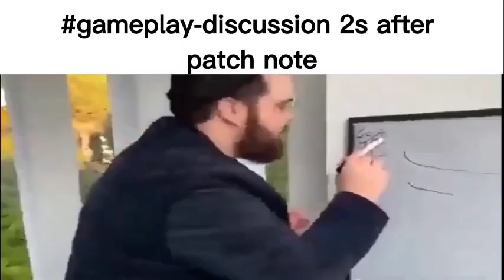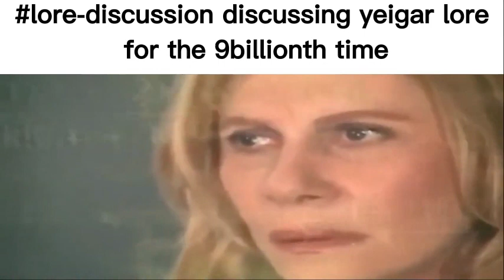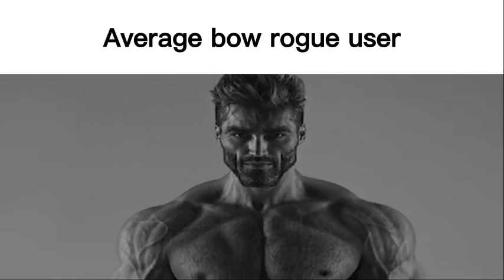Monumenta Slander Part 3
credit to 0dnalr0, masterofdoom, friskyfawn, and pressspacebar for helping me with this video.